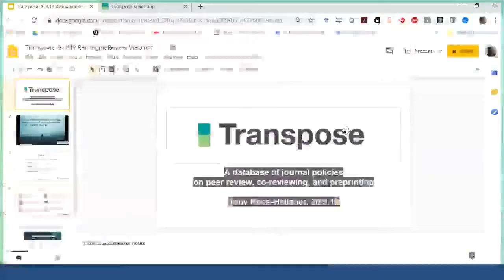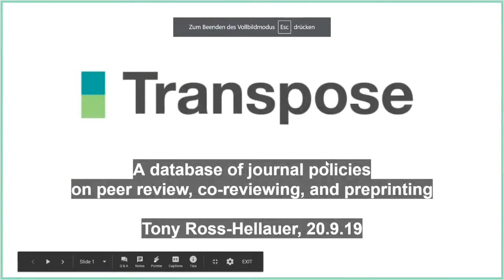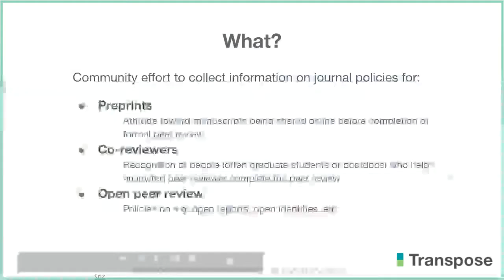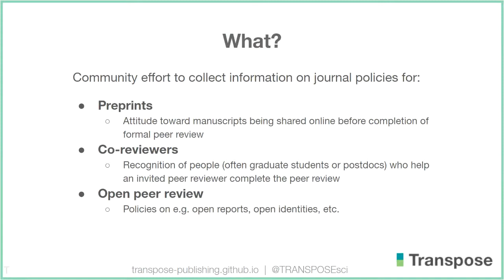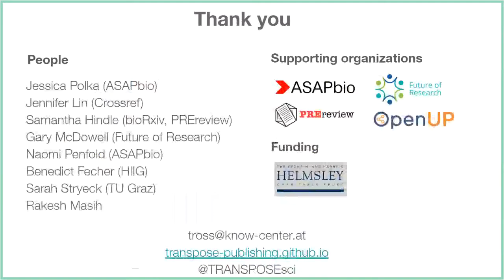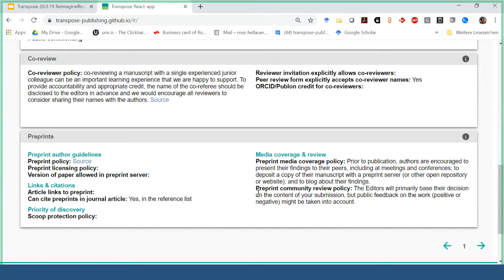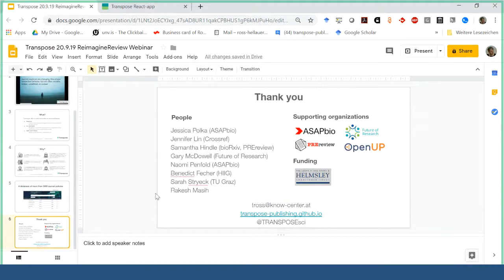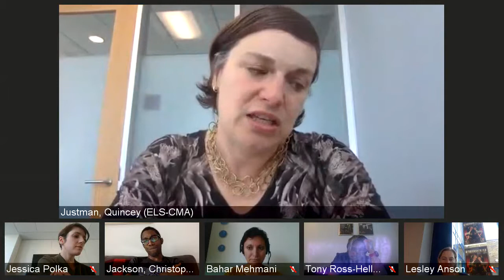ReimagineReview community call 2: Revealing quality in peer review through increased transparency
September 20, 9am PDT, 12pm EDT, 6pm CEST

The theme of this year’s Peer Review Week, “quality in peer review,” should resonate with anyone—author, referee, or reader—invested in the process of formal publication. But how can those without a direct window into the peer review process be assured of its quality, both the entire body of peer review that a journal or project organizes, and more specifically the reviews covering an individual article?

This call will feature short presentations from speakers who take different approaches to demystify the peer review process, to be followed by an interactive discussion.

Speakers
- Chris Jackson, Professor at Imperial College, advocates for signing peer reviews
- Quincey Justman, Editor in Chief of Cell Systems, is experimenting with publishing peer review
- Amy Brand, Director of the MIT Press, is co-lead of the Peer Review Transparency project, which seeks to create agreed-upon terms for describing how a work has been peer reviewed
- Tony Ross-Hellauer, Leader of the Open and Reproducible Research Group at Graz University of Technology, is surfacing journal peer review policies with Transpose
- Bahar Mehmani, Reviewer Experience Lead at Elsevier, has participated in data sharing with the PEERE initiative